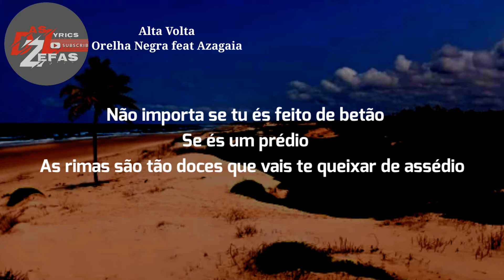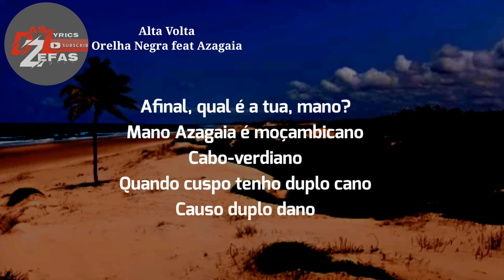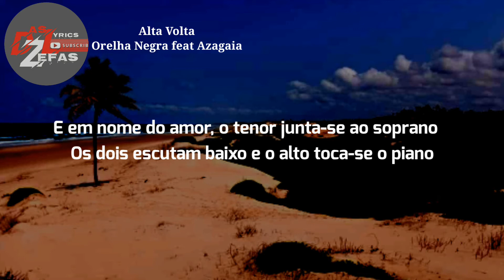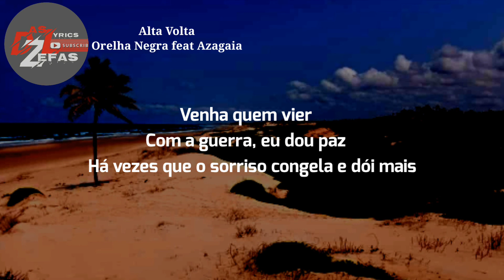Orelha Negra-Alta Volta (feat Mano Azagaia)(Letra/Lyric)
Por favor subscreva-se no canal para mais vídeo letras.